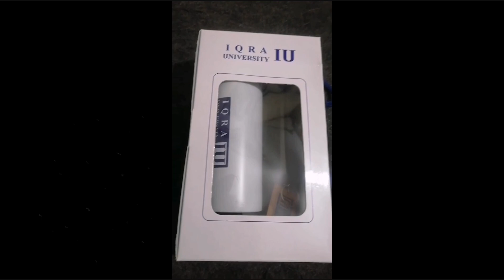Alumni Meetup 2022 Iqra University Islamabad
This belong to original creators.
This is for only entertainment purpose only.